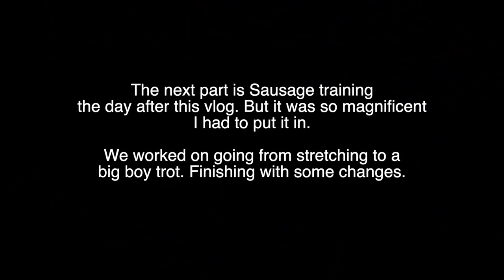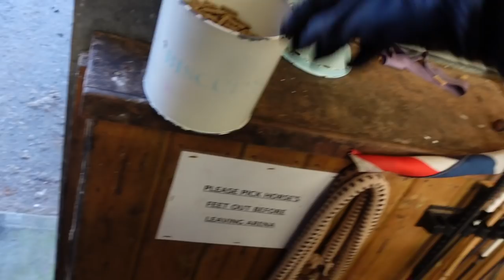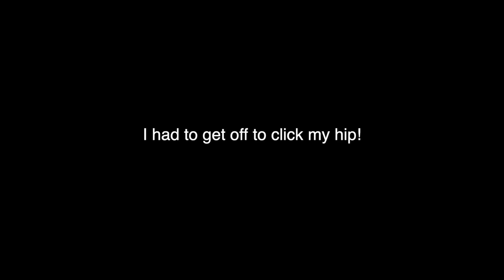Day in the life of a professional rider | OT Vlog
In this vlog, we have another wonderful day with some wonderful horses! The horses have been so incredible this week and are all feeling super strong.

Also is anyone else excited for Spring to start? I feel the weather is teasing us with a little sunshine and then more rain at the moment. But we still go a little window to train one of the horses in the new outdoor arena.

Enjoy and make sure to share when you are watching through social media.